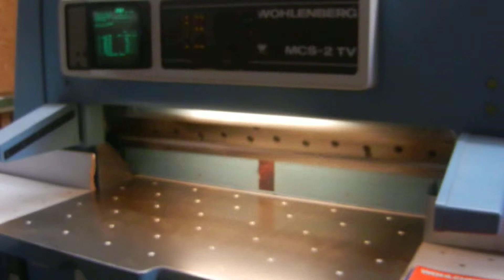Guillotine Wohlenberg 115 MCS-2 TV by F1-TRADE-GmbH_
Guillotine Wohlenberg 115 MCS-2 TV

Year 1989 - Serial-No. 3361-008
cutting width 1150mm
programm - Monitor
chrome table
air bed
2 extra knife
manuals